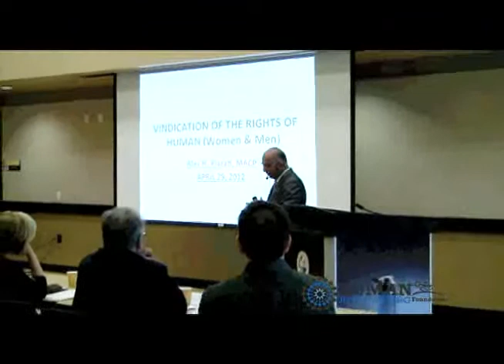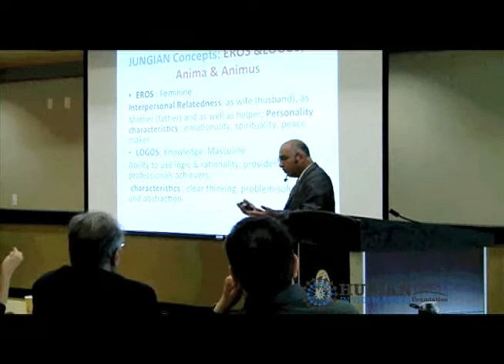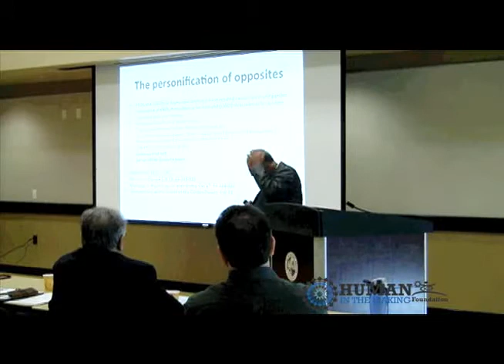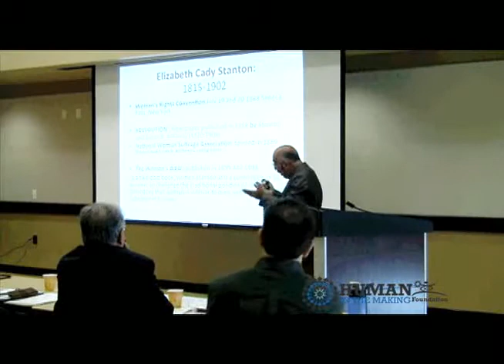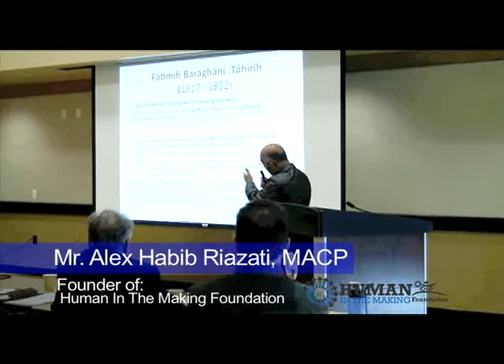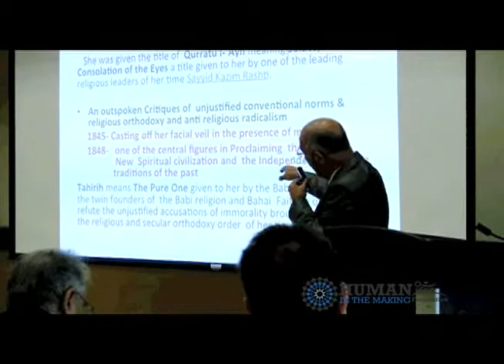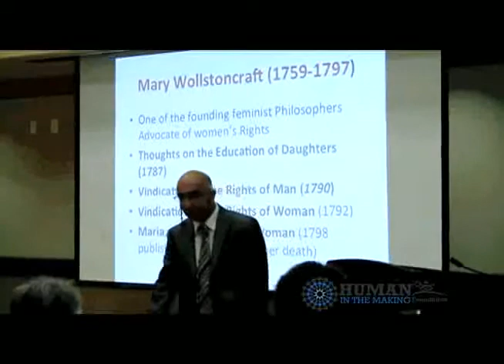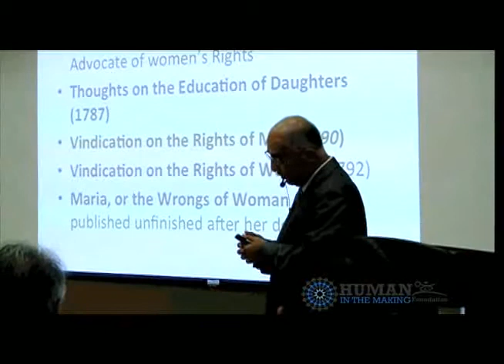Alex Habib Riazati April 29, 2012 - HITMF